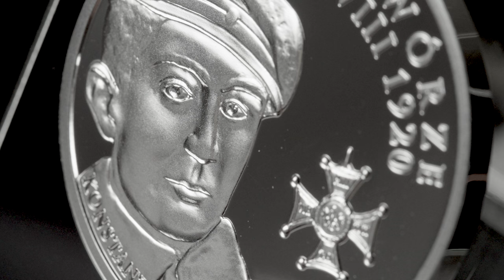Polskie Termopile - Zadwórze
29 maja 2017 roku Narodowy Bank Polski wprowadza do obiegu srebrną monetę o nominale 20 zł „Polskie Termopile – Zadwórze”. Moneta poświęcona jest bitwie pod Zadwórzem – zwanej polskimi Termopilami i otwiera serię monet pod tym tytułem.

W sierpniu 1920 r. na przedpolach Lwowa, przy stacji kolejowej w Zadwórzu polscy żołnierze aż do wyczerpania amunicji walczyli ze znacznie liczniejszymi wojskami bolszewickimi. W starciu zginął prawie cały oddział kpt. Bolesława Zajączkowskiego – poległo 318 z 330 walczących Polaków. Dzięki bohaterstwu obrońców, bolszewikom nie udało się zająć Lwowa.

Na rewersie monety przedstawiono wizerunek jednego z obrońców Zadwórza - 19-letniego sierżanta Konstantego Zarugiewicza – polskiego Ormianina oraz Order Virtuti Militari, którym został pośmiertnie odznaczony.

Awers monety przedstawia postać Ateny Zadumanej – starożytnej bogini mądrości, sztuki i sprawiedliwej wojny, wspartej o włócznię. Ten wizerunek będzie towarzyszył wszystkim monetom z serii „Polskie Termopile”.